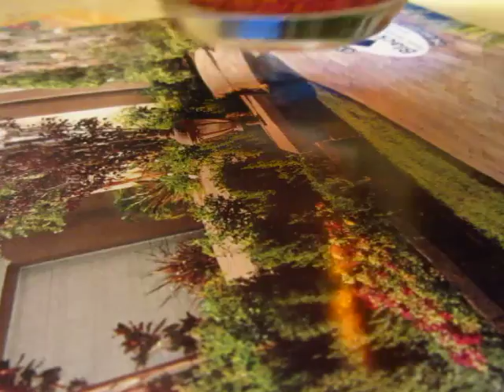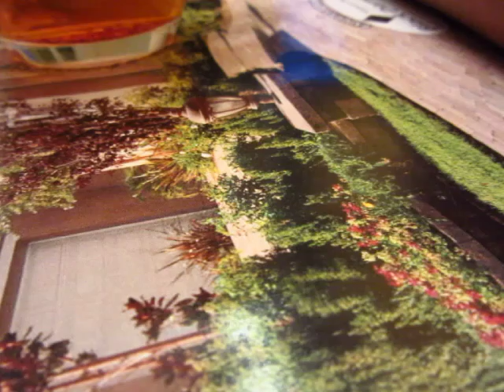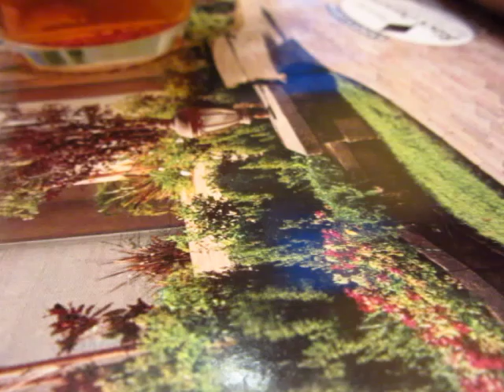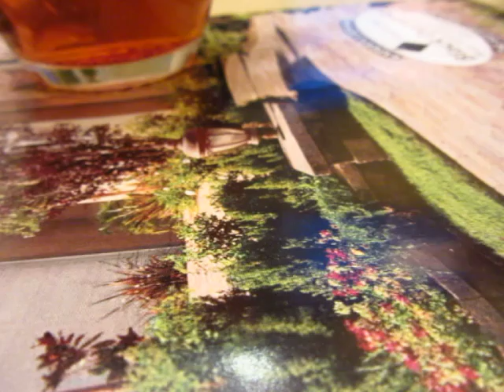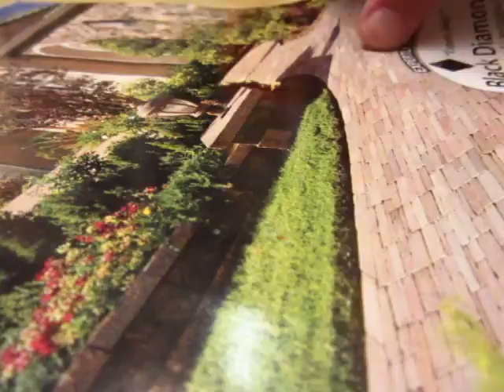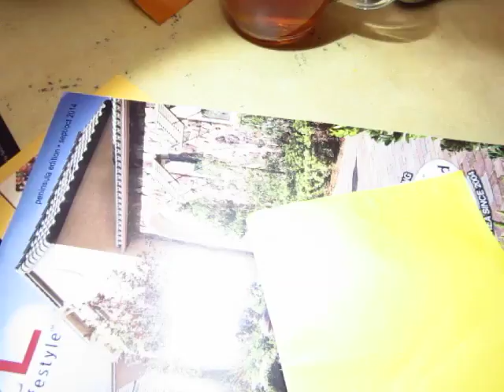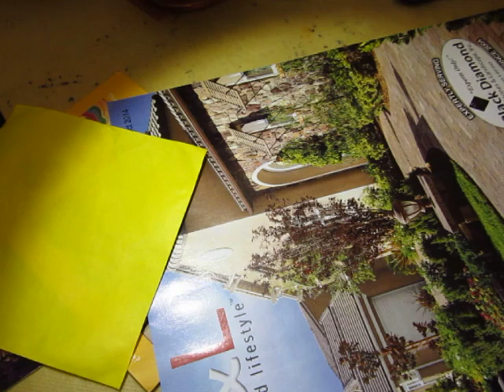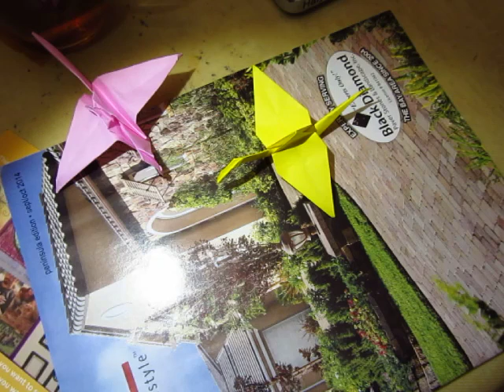Good for sleep - night sound ASMR